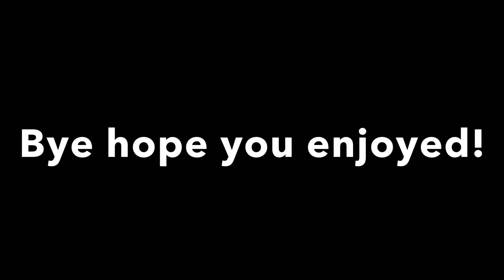If you click this video then don’t call me a....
PROFESSION PERSON IS:

ME